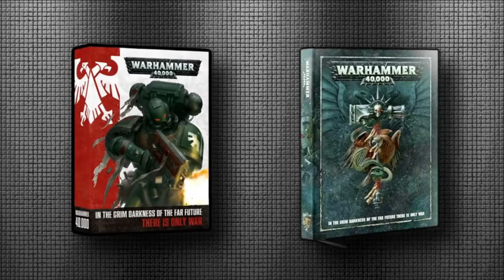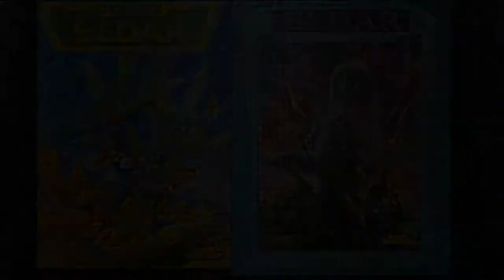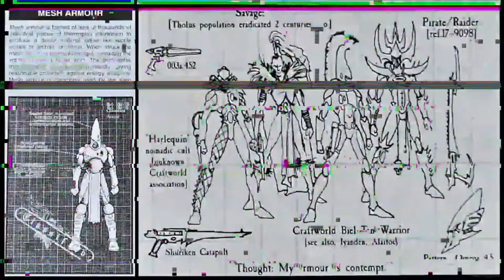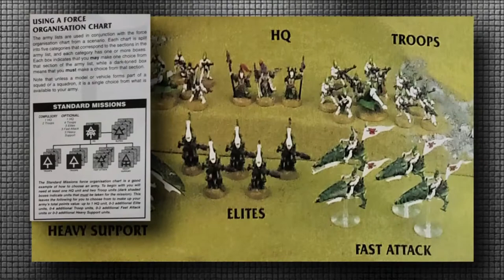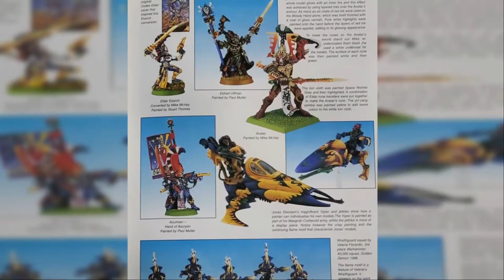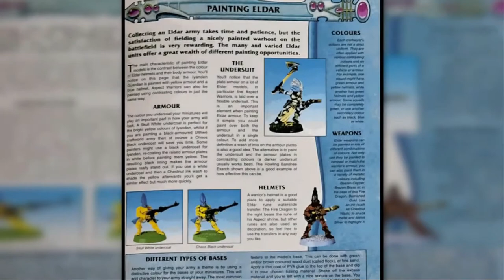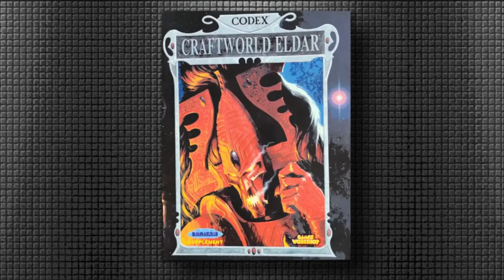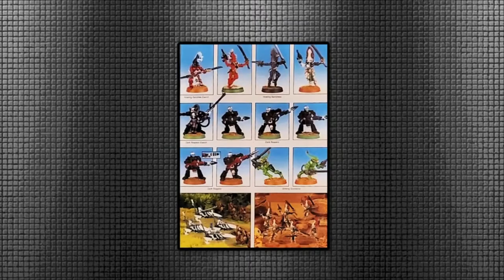Codex Eldar 3rd Edition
Codex Eldar 3rd edition is a masterpiece of grimdark and awesome. Let's explore this ancient alien race and how they're doing over ten thousand years after giving birth to a chaos god and destroying their galactic empire's heartland through hubris and depravity. 3rd edition was a weird time to be a wargamer and the dawn of GW's true dedication to the grimdark...